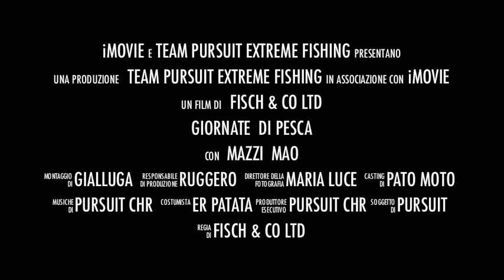team Pursuit chr Tuna mazzi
Il team Pursuit Chr